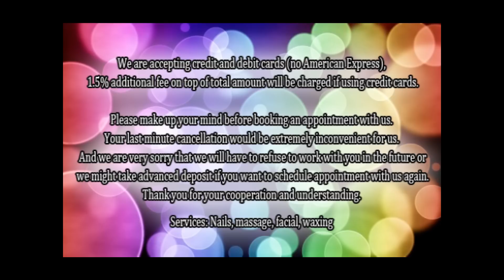Jade intro movie.wmv